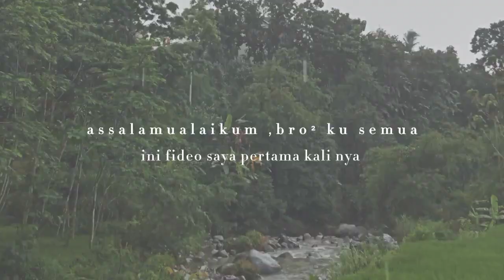terarium mini , bahan di sekitar kita , how to make a mini terrarium